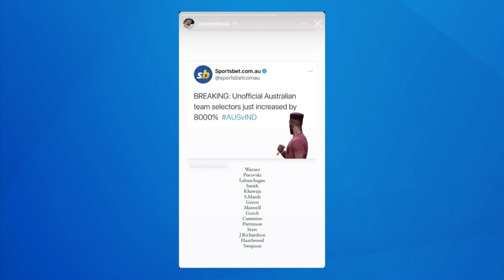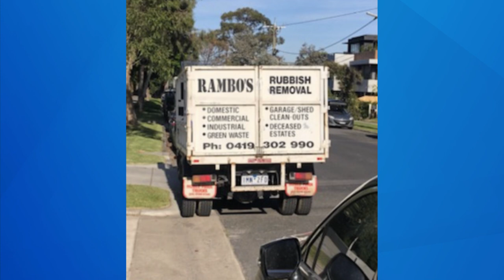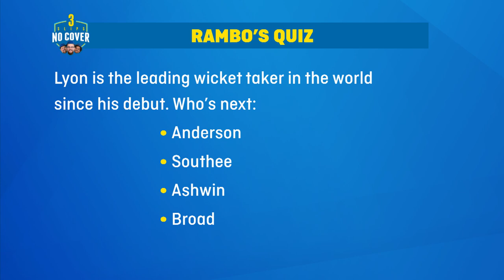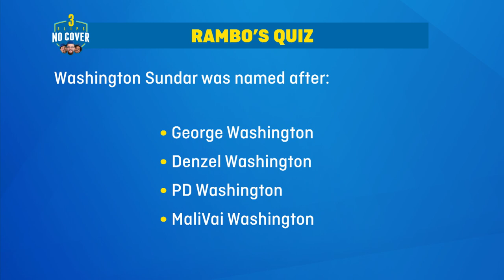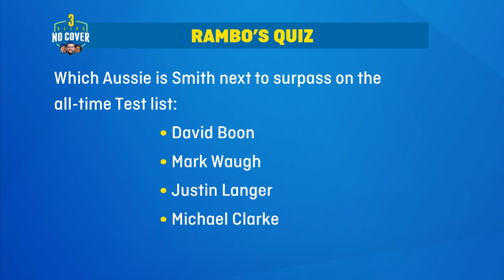Three Slips No Cover | S3 Ep 5 - Actually Talking Cricket?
The Grubs dangerously slip into the world of Test cricket analysis for a change after India's miraculous series win at the Gabba. Hammy picks an XI Australia deserves, the boys give DRS a whirl, plus Fines, Full Credit to the Boys and the much awaited return of Rambo's Quiz!